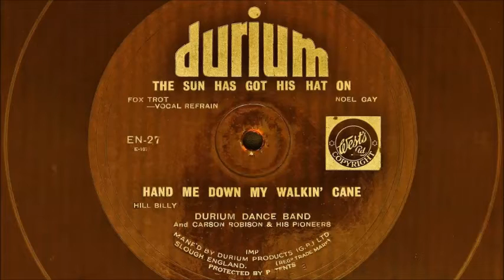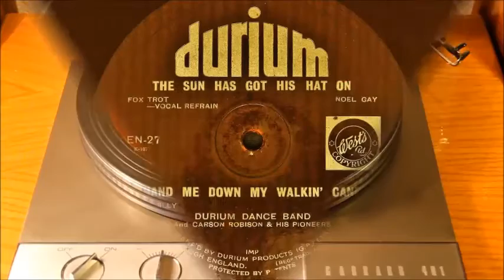Durium Dance Band - The Sun has Got His Hat On & Carson Robison - Hand Me Down My Walking Cane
Recorded in London July-August 1932
Sorry, second track a bit worn.
Personnel:
Max Goldberg and Arthur Niblo-trumpet / Tony Thorpe-trombone / Peter Rush-reeds and violin / Arthur Lally, Eric Lindon and Ernest Wiliams-reeds / Bert Hadley-guitar / Dave Axford-string bass / Maurice Zafer-drums / Sam Browne-vocal
Second track: Carson Robison and His Pioneers.